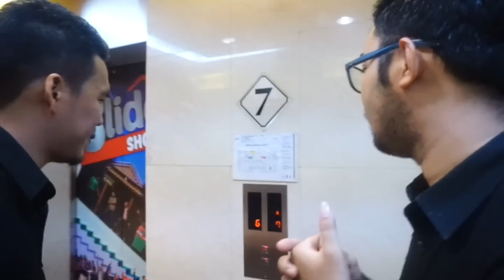HEBOH! 15 CEWEK CANTIK SE TRANSMEDIA PART 2 - TRANSVLOG#10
hai guys! TRANSVLOG kali ini, si Gono dan si Gini bakal ketemu cewek cewek cantik se TRANSMEDIA. Wah seberapa cantik ya mereka?
Nah buat kalian yang mau tau lebih dalam tentang mereka, ayo voting dengan klik link ini - (Voting Udah Ditutup)
Gono dan Gini akan ngevlog bareng cewek cewek yang paling banyak votingnya!